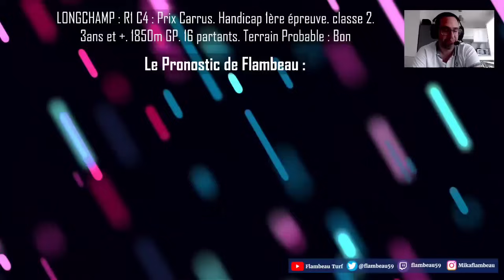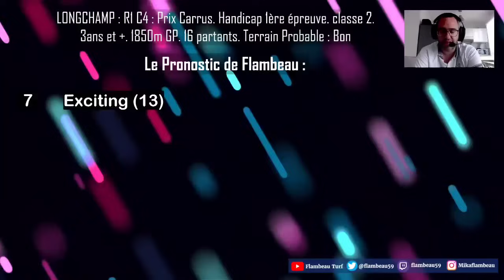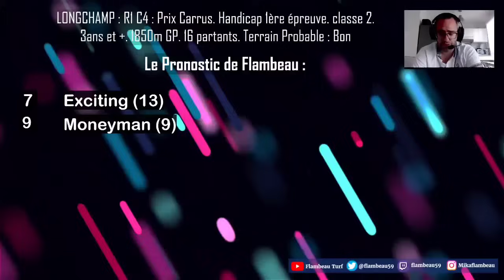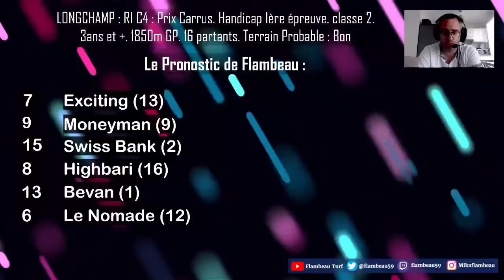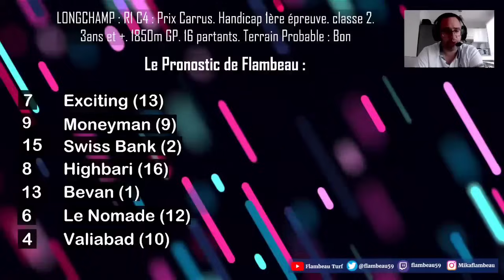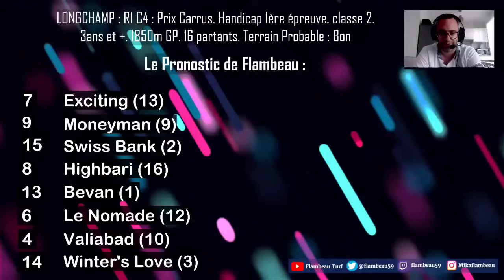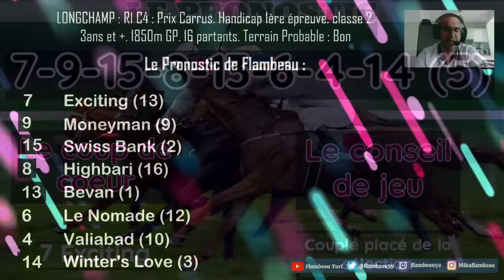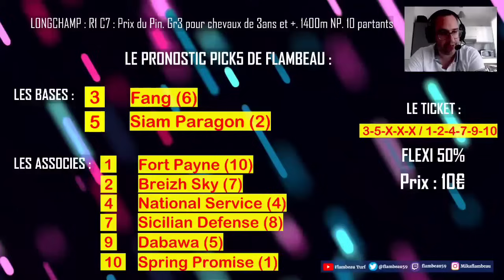🔴 Pronostic Quinté+ Dimanche 10 Septembre 2023. Vincennes 🔴 Prix Carrus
🔴 R1 C4
Prix Carrus. Handicap 1ère épreuve, classe 2. 3ans et +. 1850m GP. 16 partants.

bon visionnage.